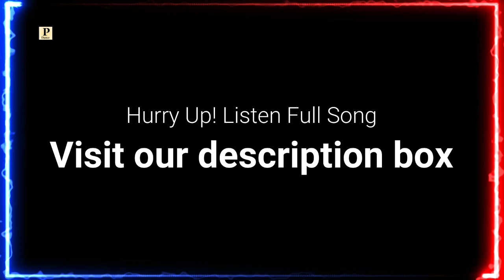Grand Mujra Nonstop Dhamaka || Latest Pahari Song 2023